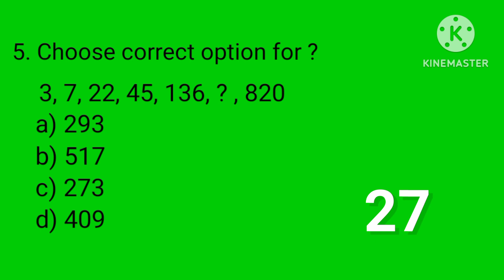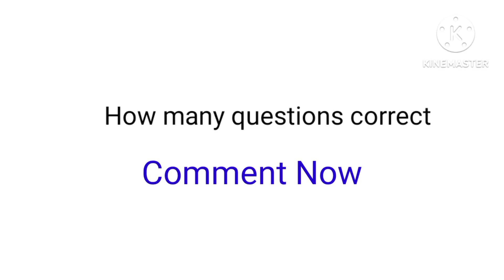reasoning questions for SSC GD MTS CHSL & Others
puzzles
puzzles game